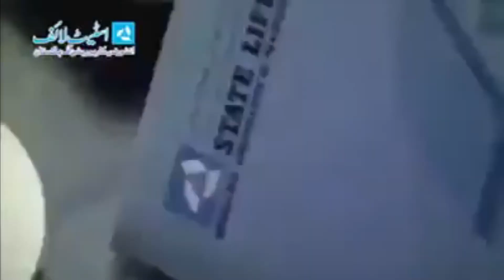Best State Life Insurance Policy 2020 | Endowment Assurance